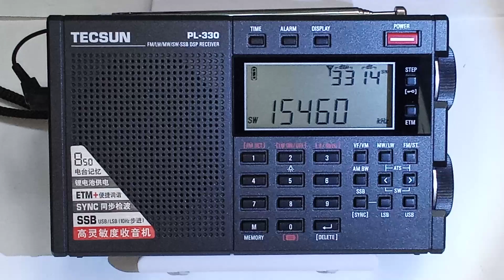SW Reach Beyond Australia 15460 kHz 23.05.24 11:59 UTC Australia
With interval signal. IDs in English at 0:21 and 1:05.
Program in Kannada language.
Indoor reception during power outage.

Transmitter site: Kununurra (100 kW)
Approximate distance: 12290 km

Receiver: Tecsun PL-330
Antenna: XHDATA AN-80 (7 m wire)
Location: Lutsk, Ukraine